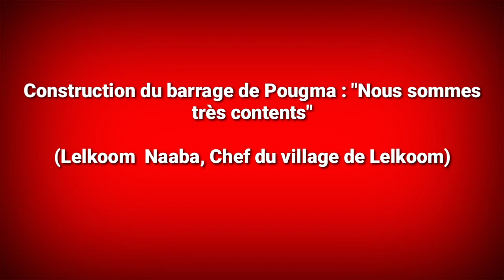Construction du barrage de Pougma : "Nous sommes très contents malgré tout"